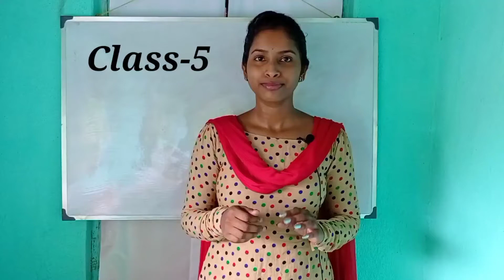ক্লাস-৫: মাএ 2 মিনিটে সহজভাবে সেলাই মেশিন চালানোর নিয়ম।।Sewing Machine Operating System Bangla.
🌺🌺In this video I have shown you the important tips to run a sewing machine in a very simple way. If you like the video, you must like my video.

Covered Topic:-
1.kivabe selai machine chalta hoy
2.selai machine calanor upay
3.kivabe bobine suta vorta hoy
4.সেলাই মেশিন চালানোর নিয়ম
5.কিভাবে মেশিন থেকে ববিনে সুতা ভরতে হয়